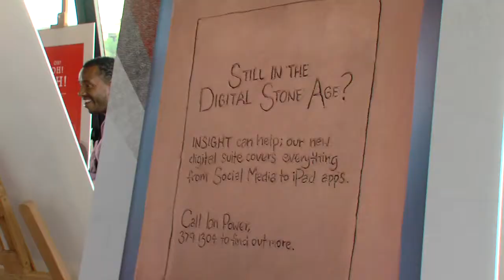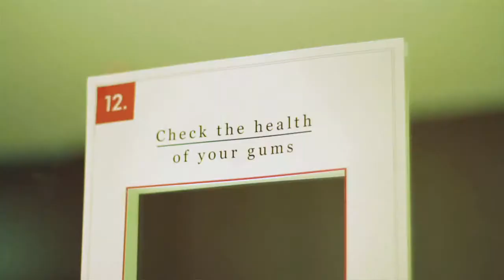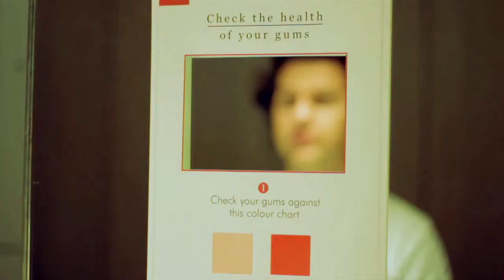BRAVO REEL FINAL